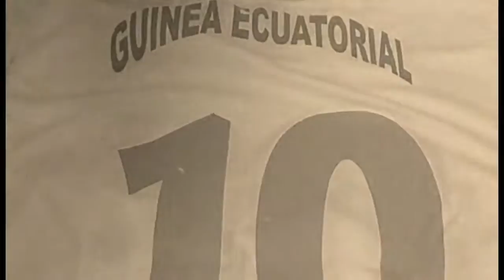DIOUZER SANTOS VOLANTE SELECCION GUINEA ECUATORIAL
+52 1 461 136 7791- celular